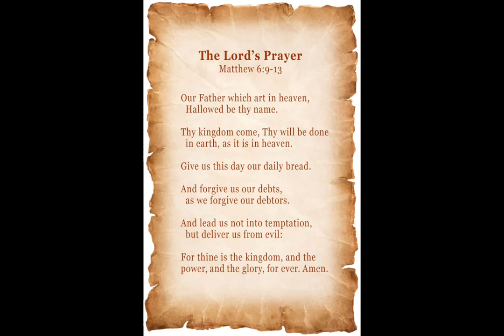Photo collage of Christian symbolics.